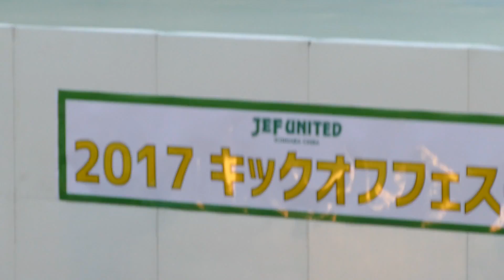【ジェフ千葉】キックオフフェスタ2017 恋ダンス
北爪健吾、乾貴哉、岡野洵とアキュアメイドマーメイドによる恋ダンスです。冒頭少しだけ録画出来ておりません。予めご了承くだしあ。